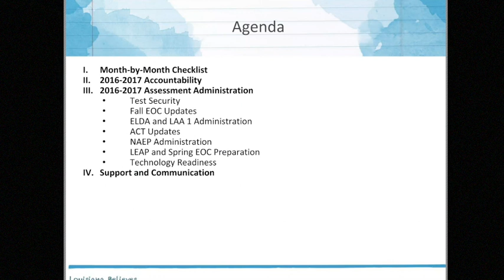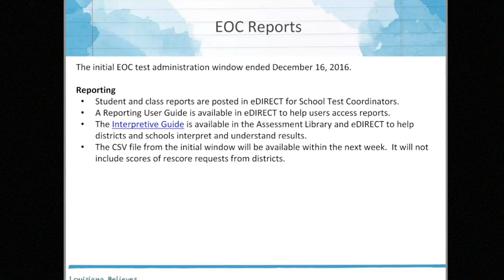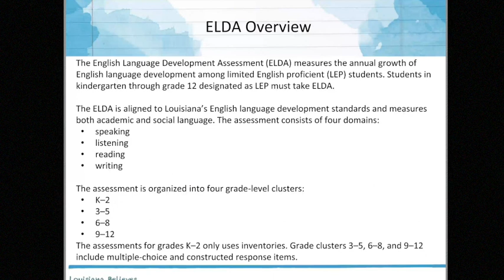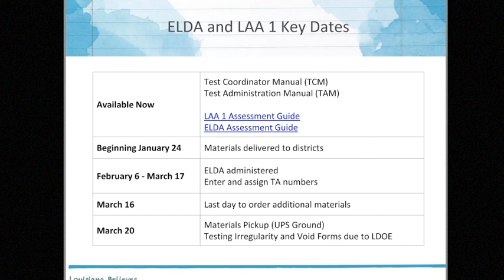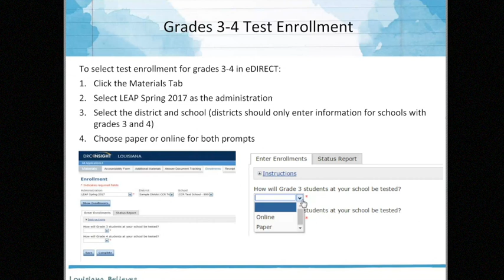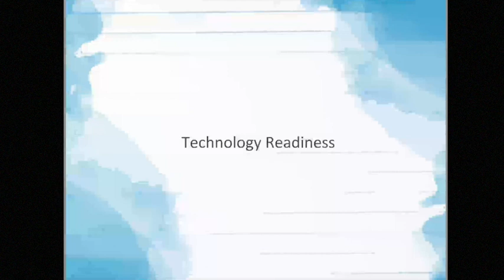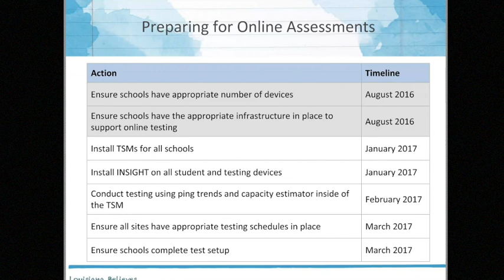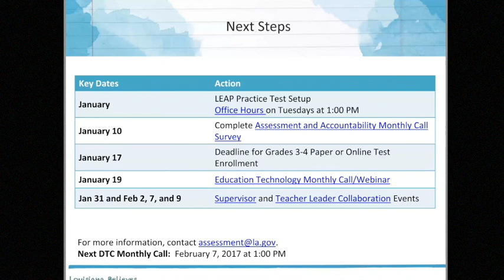District Test Coordinator Webinar - Jan. 10, 2017